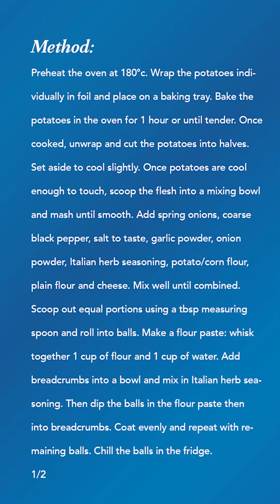Supreme Ingredients - Cheese & Potato Balls With Tomato Sauce